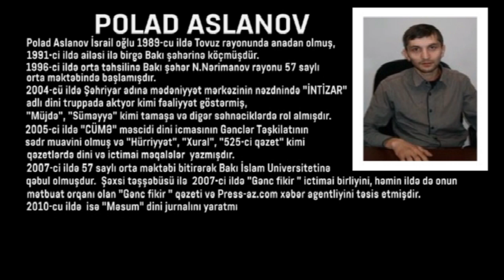Heç bir əsas olmadan həyat yoldaşımı necə belə ittiham edə bilərlər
2018- ci ildə şərlənərək həbs olunan jurnalist Polad Aslanovun həyat yoldaşı bugünkü qonağımızdır.